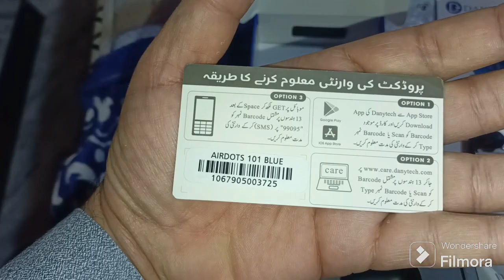DanyAirdots 101| Review | Unboxing | Sale |Best earbuds in pakistan | satisfied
Dany Tech
Buy Airdots 101 Quad Mic ENC in Pakistan.
Buy Airdots 101 Quad Mic ENC Online at the Lowest Price in Pakistan with 12 Month Warranty, Lightning Fast Shipping, and Exceptional Customer Support.